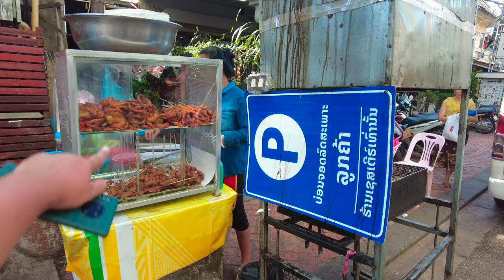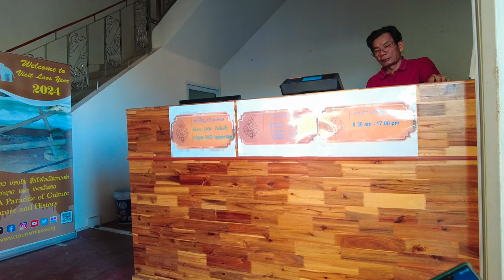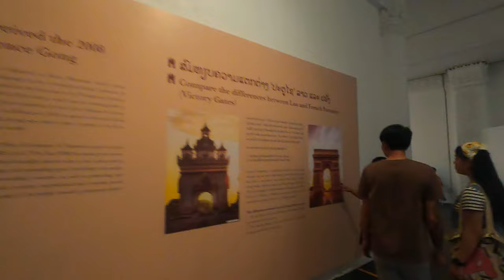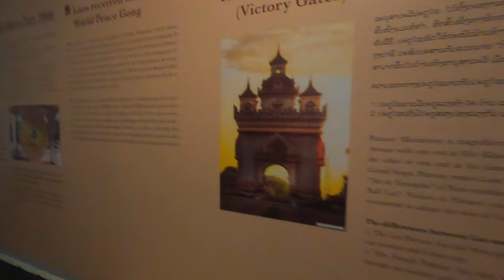LAOS 2024 🇱🇦 EP 2 - WHAT'S INSIDE THE PATUXAI MONUMENT OF LAOS?